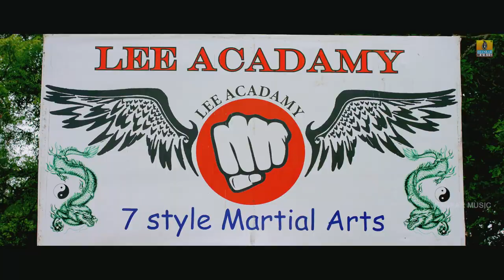Lee Kannada Movie Official HD Teaser | Sumanth Shailendra, Nabha Natesh, Sneha Namdhani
atch "Lee" new Kannada movie teaser of all songs starring Sumanth Shailendra, Nabha Natesh & Sneha Namdhani exclusievely on Jhankar Music...

Movie Name - Lee
Starring - Sumanth Shailendra, Nabha Natesh, Sneha Namdhani
Music Director - Anand Rajavikraman
Banner - Vivid Dreams Entertainment
Producer - Sarathy Satish,Darshan Krishna,Vinay S B
Director - H. M. Sri Nandan